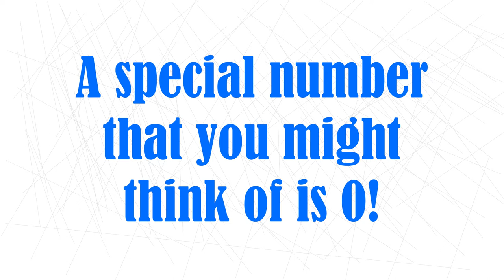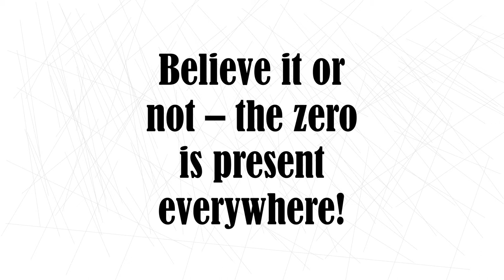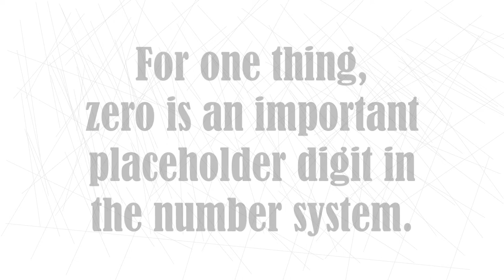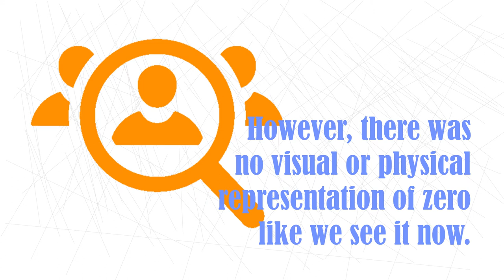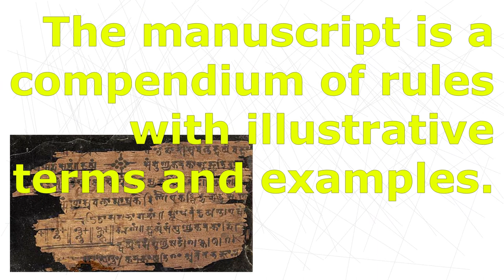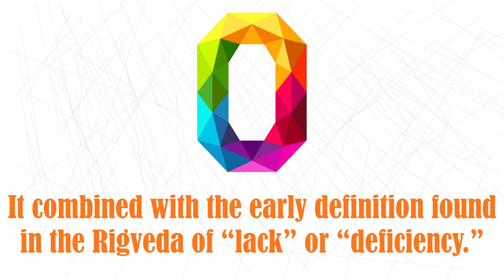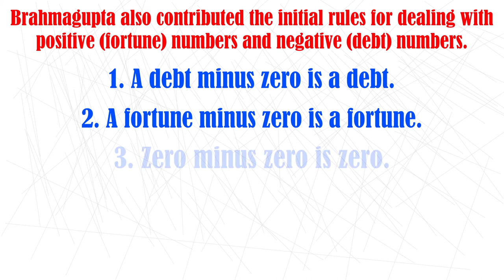THE ZERO | THE REAL STORY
It makes sense to say that zero is the most important discovery and phenomenon in mathematics. Without the zero, we would be looking at numbers in a completely different way! Don't you agree? Enjoy the video and find out!

I hope you enjoy the video! Visit THE REAL STORY channel to discover more of the world's shocking truth!